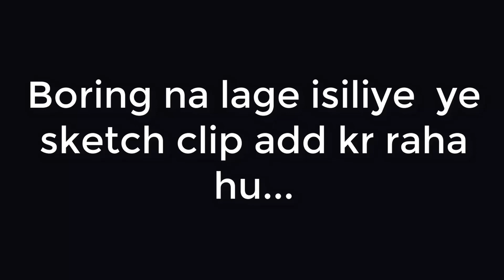Thanks for your support.|| 100k subscriber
Aaj mere pass koi sabd nai h..
Dil se shukriya
Love you...